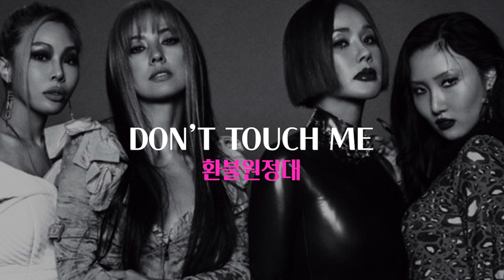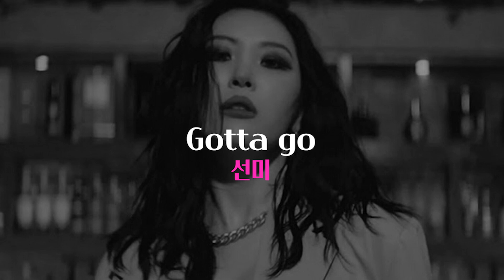[Playlist] 자존감 수직 상승❤️‍🔥걸크러쉬 걸그룹 플레이리스트💥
00:00:00 Don't touch me - 환불원정대
00:03:42 Whatta Man - I.O.I
00:06:56 날라리 - 선미
00:09:45 미쳐 - 포미닛
00:12:58 Gotta go - 선미
00:15:57 Sixth Sense - 브라운아이드걸스
00:19:46 Step Back - GOT the beat
00:23:31 Black Mamba - Aespa
00:26:25 Kill This love - 블랙핑크
00:29:35 RBB - 레드벨벳 Red Velvet
00:32:40 Bad Girls - 이효리
00:36:06 데칼코마니 - 마마무
00:39:43 The Boys - 소녀시대
00:43:29 Fire - 2NE1
00:47:13 I'm Not Cool - 현아
00:50:06 Savage - 에스파 Aespa
00:54:00 Pretty Savage - 블랙핑크
00:57:18 K/DA, POP/STARS
01:00:27 HELICOPTER - CLC
01:04:11 마.피.아. in the mornig - ITZY
01:07:04 HATE - 포미닛
01:10:35 몬스터 - 아이린,슬기
01:13:32 몰랐니 - 소녀시대 OH GG
01:16:41 붐바야 - 블랙핑크
01:20:41 Sorry Not Sorry - ITZY
01:23:49 Uh-Oh - (여자)아이들
01:27:18 What Type of X - 제시
01:30:34 피카부 - 레드벨벳
01:33:42 BANG - 애프터스쿨
01:37:00 내가 제일 잘나가 - 2NE1